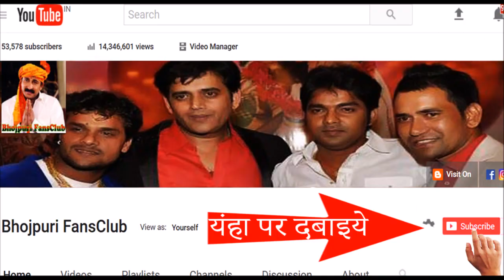यदि आप निरहुआ के फैन है तो ये खास बात जाननी चाहिए आपको Nirahua Bhojpuri News 2017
If you are the fan of Nirhua, then you should know this special thing.

All Bhojpuri Actors Actress ( Ravi Kishan, Dinesh Lal Yadav 'Nirahua', Pawan Singh, Khesari Lal Yadav, Amrapali Dubey, Kajal Raghwani, Akshara Singh) related news,breaking news,latest news,interview,gossip,fun & entertainment available here.